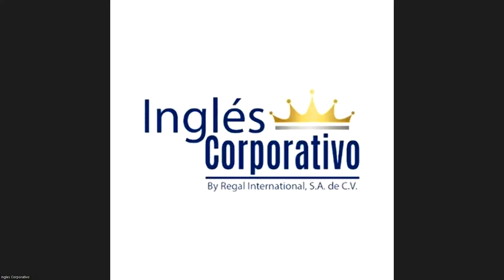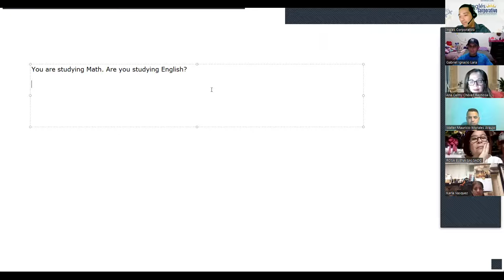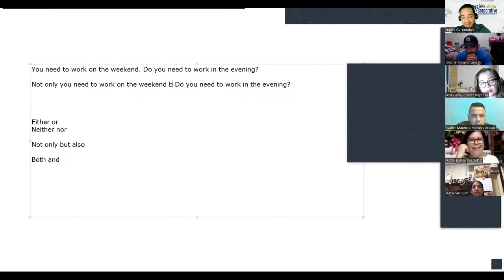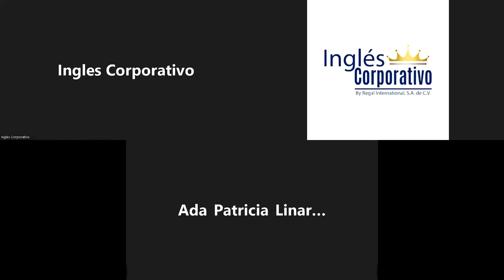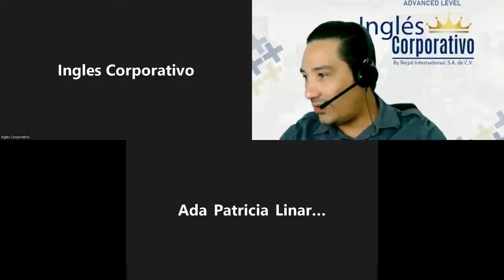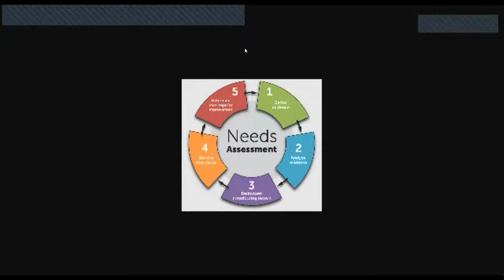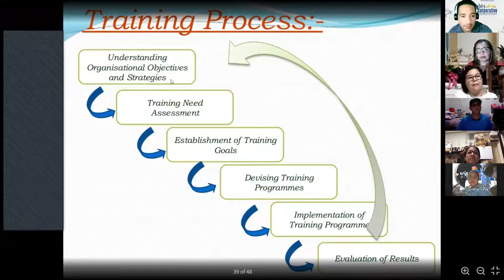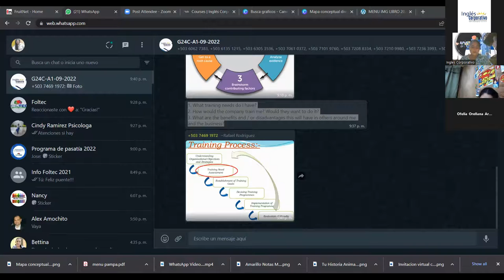Inglés Corporativo-14-09-2022-Identify training needs in my department